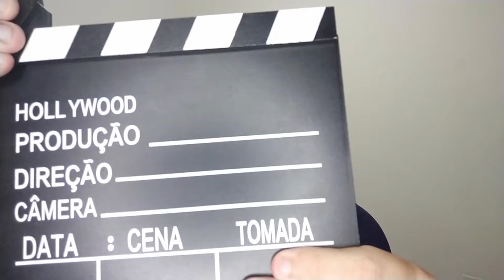O Filme Nomadland Mereceu o Óscar?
Uma mulher na casa dos 60 anos que, depois de perder tudo na Grande Recessão, embarca em uma viagem pelo Oeste americano, vivendo como uma nômade moderna.